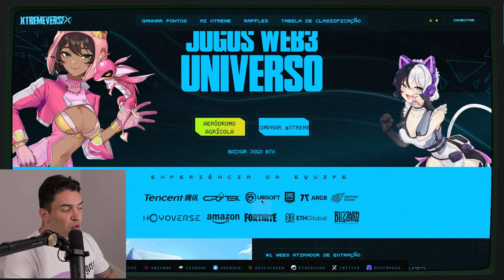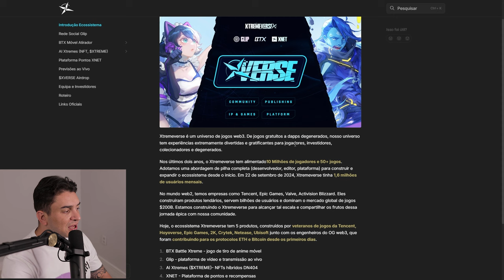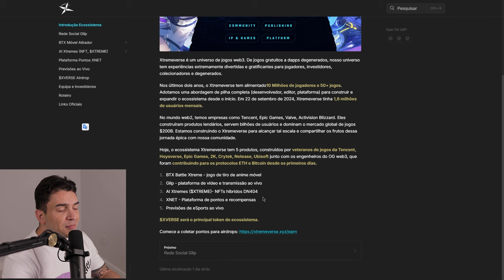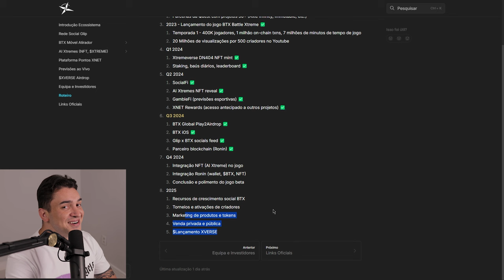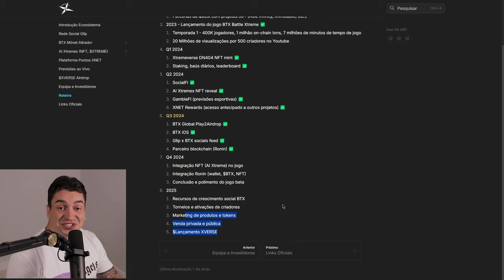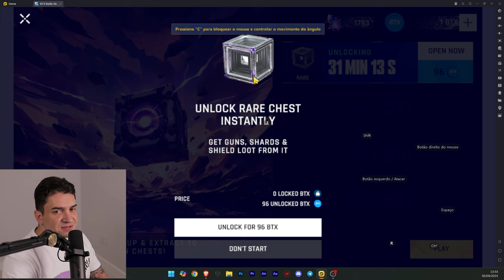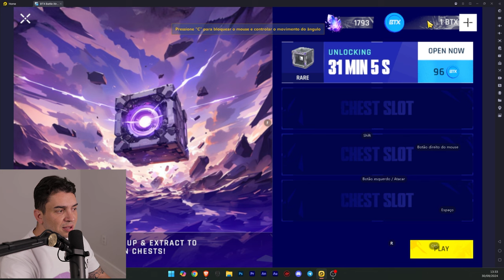BTX Battle Xtremeverse: Melhor Jogo NFT de Anime Battle Royale - Android e IOS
Entre no mundo de BTX Battle Xtremeverse, um jogo de tiro anime gratuito com modo Battle Royale de extração. Ganhe recompensas diárias, participe de torneios de leaderboard e desfrute de uma jogabilidade satisfatória com jetpacks e armas incríveis. Compita com jogadores de todo o mundo e prove suas habilidades em intensas batalhas PvP

• Agora você pode assistir os vídeos do canal e ganhar Tokens por isso, quer saber como? Clica aqui e vem:

— FERRAMENTAS WEB3 —

— 📎 CONECTE-SE COMIGO 📎 —

— 👤Sorbe mim👤 —